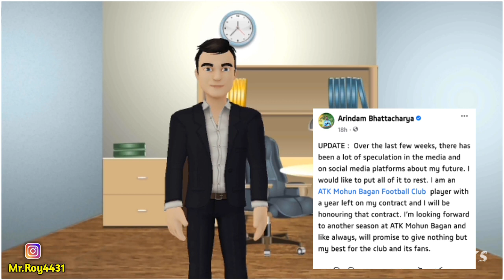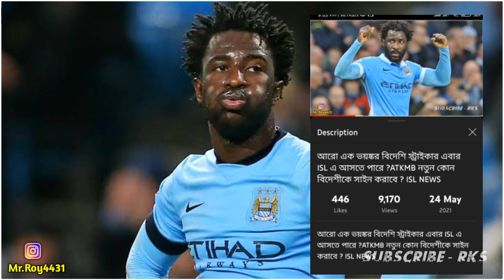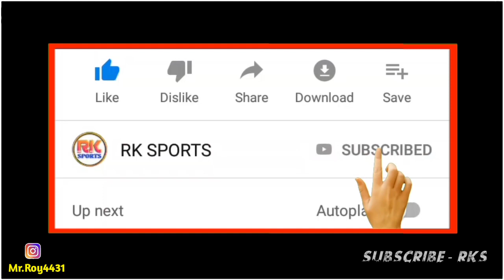Wilfried Bony মারকিউ প্লেয়ার হিসাবে ISL এ আসছে 🔥 অরিন্দম নিজেই জানিয়ে দিলেন ATKMB দলে থাকছেন